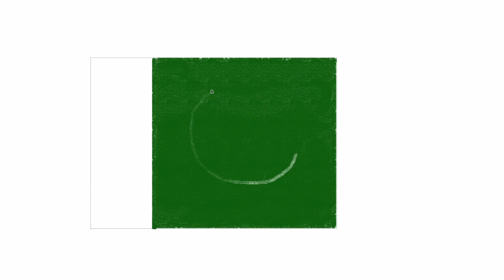how to draw Pakistan flag | Art Therapy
The flag of Pakistan traces its current form back to a meeting of the Constituent Assembly of Pakistan on 11 August 1947, three days before the Partition of British India, when it was adopted by the All-India Muslim League as the official flag-to-be of the Dominion of Pakistan.